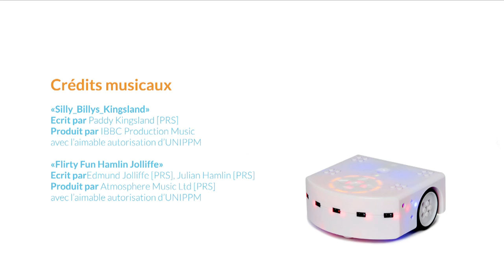Thymio et la construction autonome, projet Thool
Dans le cadre du projet Thool (pour Thymio at Schools), le robot Thymio imitera le Marxbot et ses capacités de construction autonome dans trois activités pédagogiques pour les écoles publiques et privées.

Ces trois activités seront ciblées pour les écoles primaires, secondaires et pour le gymnase (ou lycée).